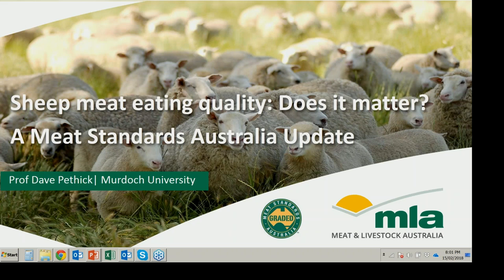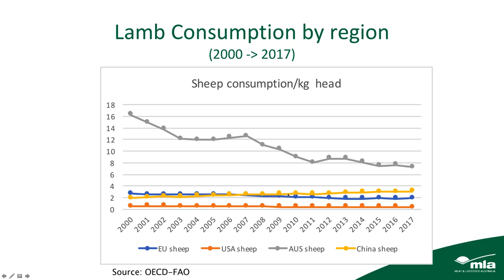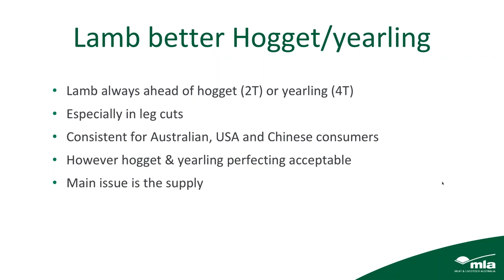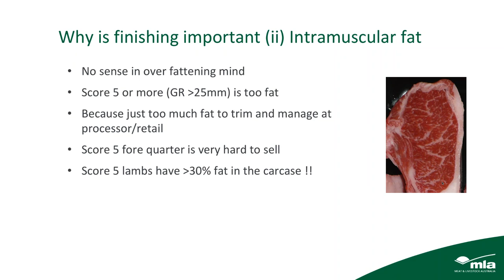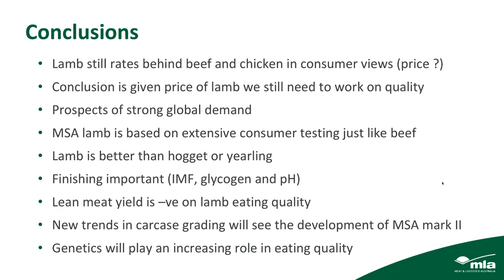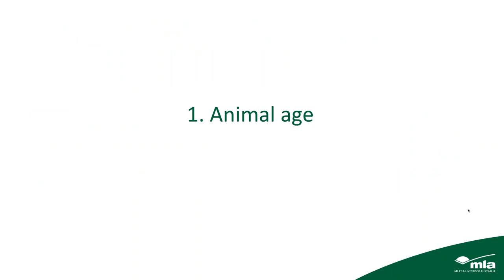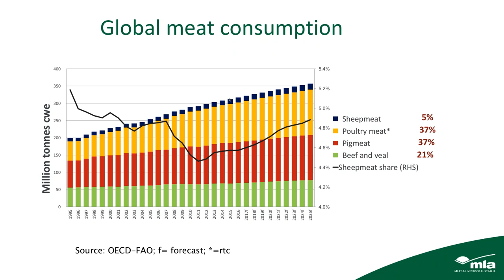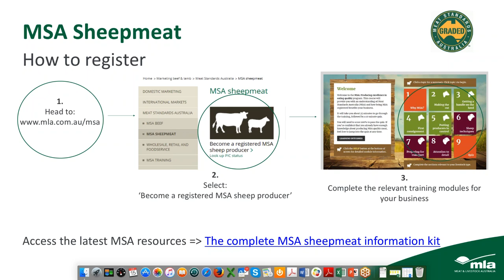Sheep meat eating quality: an MSA industry update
The presenter of this webinar, Professor David Pethick, is a meat eating quality guru. More than your average red meat lover, there's not much about meat, from paddock to plate, that he doesn't know. What’s better is that Professor Pethick is hailed the 'Layman's Professor', using plain language and humour to break down complex meat eating quality science into easily understood principals for us and the wider industry.

Whether you are a lamb producer, or just passionate about red meat in general, its highly recommend that you view this webinar. Some of the topics he will be covering are:
•  Is lamb eating quality an issue?
•  How does lamb eating quality, and variation in eating quality, stack up against competing meats, and what are the implications for the industry?
•  What is the effect of lamb age on eating quality?
•  Other drivers of lamb eating quality?
•  Recent research developments, outcomes and relevance?
•  An MSA update – how’s the program progressing, industry uptake, is it meeting objectives?